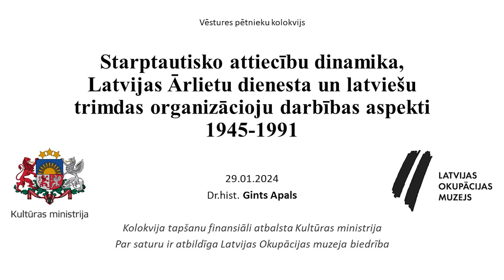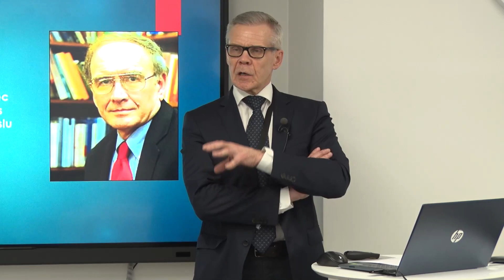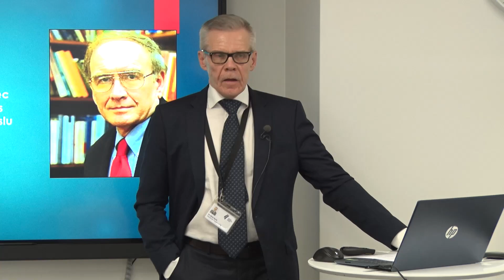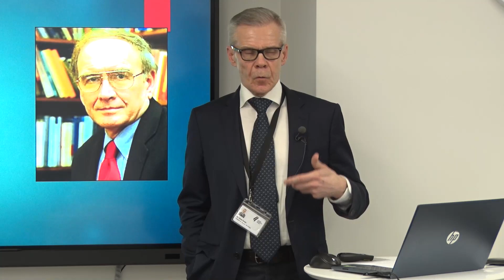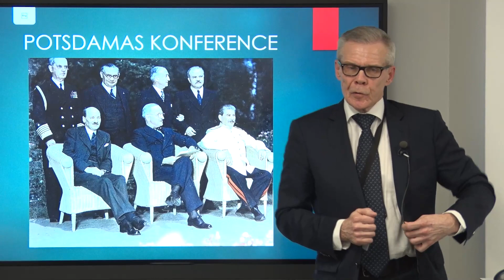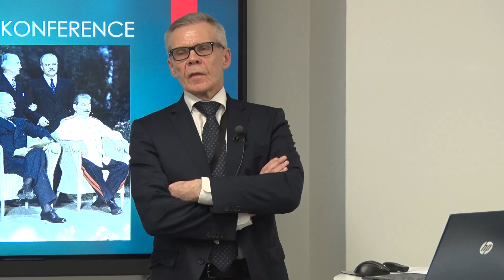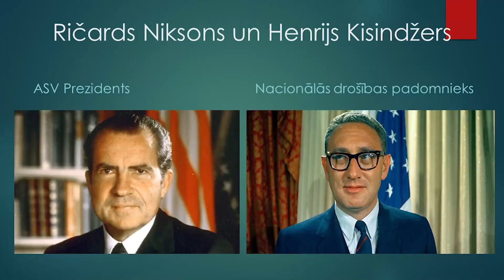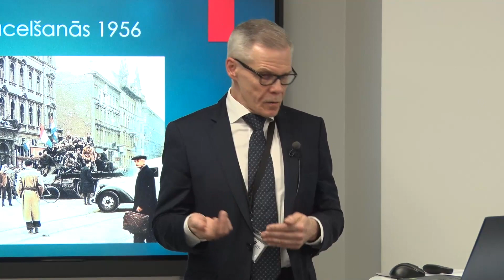2024 | Starptautisko attiecību dinamika - Dr. hist. Gints Apals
Dr. hist. Gints Apals  - “Starptautisko attiecību dinamika un Latvijas ārlietu dienesta un latviešu trimdas organizāciju darbības aspekti” (koreferāts)

Vēstures pētnieku kolokvijs (publiska diskusija) “Latvijas pārstāvēšana starptautiski okupācijas gados – Latvijas Republikas ārlietu dienesta, pretestības kustības organizāciju un trimdas organizāciju pieejas (1940–1991)”.

2024. gada 29. janvāris, Latvijas Okupācijas muzejs

Šī diskusija ir iecerēta kā turpinājums 2023. gada 17. maija LOM PVN publiskajai diskusijai “Ārkārtējās pilnvaras: Ulmanis, Munters, Zariņš un citi”.